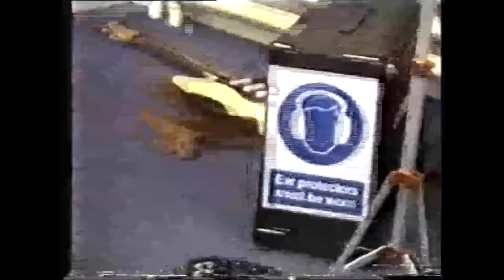Red Drum Head - 'Kitschladen' (plus half of 'Popcorn Groove...')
19th Anniversary Re-release. Apologies for the bad picture quality due to its transfer from a worn-out VHS tape.